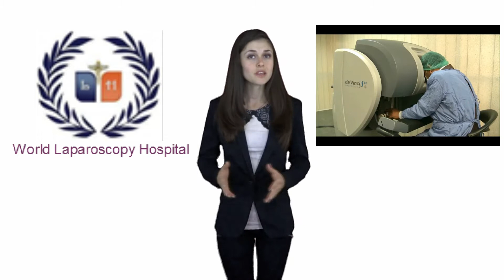Robotic Surgery at World Laparoscopy Hospital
Robotic Surgery at World Laparoscopy Hospital was started in 2010 and since then thousands of surgery is being performed.

Cyber City, DLF Phase II, Gurgaon
NCR Delhi, 122002, India